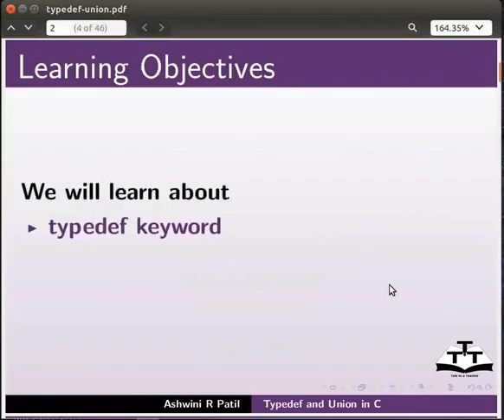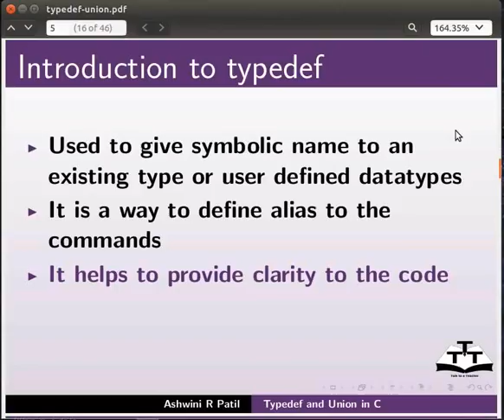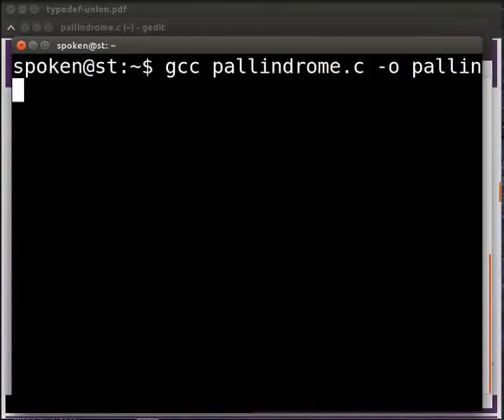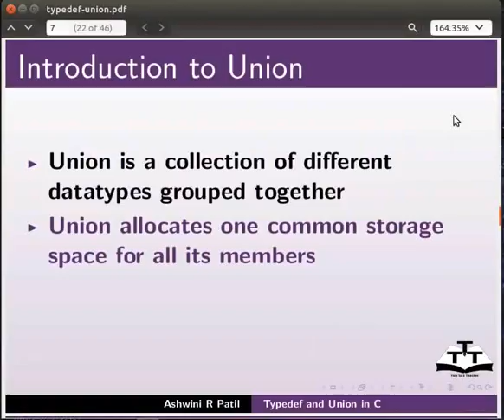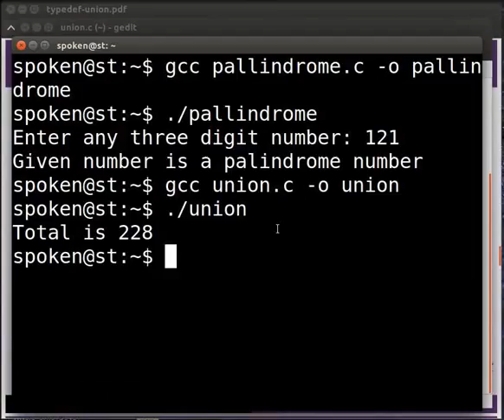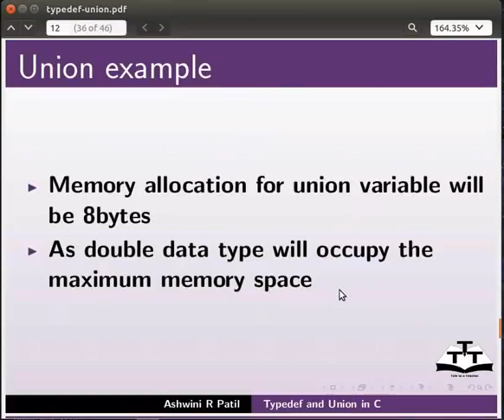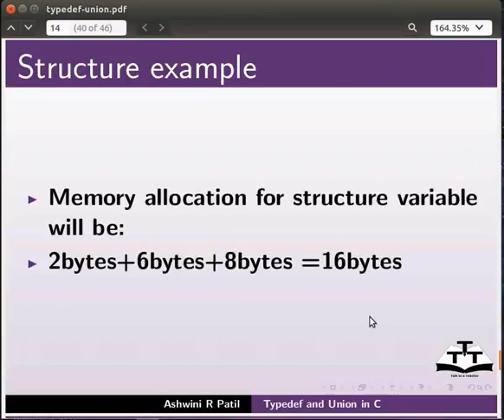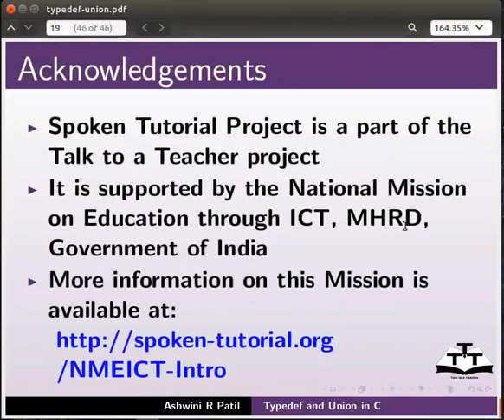Union and Typedef - Marathi